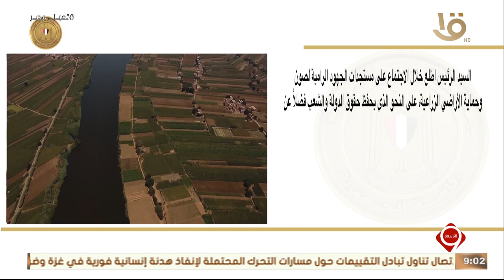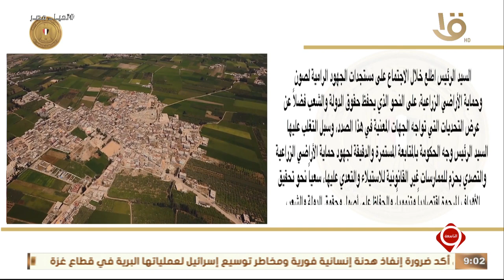متحدث الرئاسة: الرئيس السيسي يجتمع مع رئيس مجلس الوزراء وعدد من الوزراء والمسؤولين